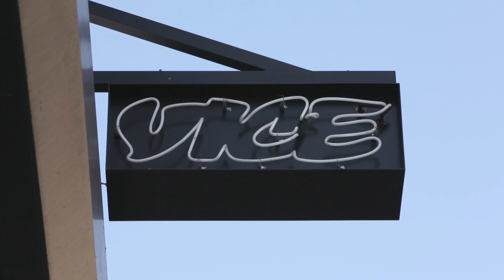Sex + Food, Tropical Firearms, and VICE on HBO: Latest on VICE (January 10, 2015)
Aphrodisiac snakes, guns in the tropics, getting fit with models, and VICE on HBO Season 2. This is the latest on VICE.

On Vice we began releasing Season Two of our show on HBO. In episode one, Shane Smith travels to Kabul to follow the trail of American money disappearing into the Afghan reconstruction, and Ben Anderson heads to Rio de Janeiro​, where Brazil has taken extreme measures to clean up the city.

Over on Munchies we sent Felix Fang to visit old-school LA Chinatown for an "off-the-menu" eight-course dinner of boa constrictor—said to spark the libido and increase sex drive.

In Get Fit, i-D's first series of the New Year, we enlist the help of Portuguese model, Victoria's Secret angel, and Sports Illustrated super-babe Sara Sampaio to get us in shape for 2015.

And on Vice News we traveled to Puerto Rico to look at the rising tide of firearms that are changing the commonwealth and the culture.